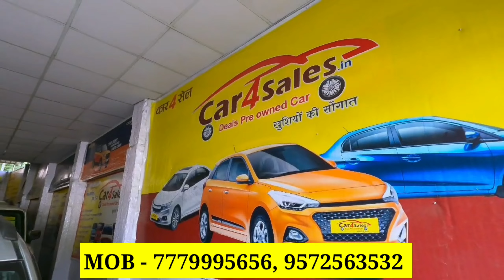सिर्फ और मात्र 70 हजार रुपया में खरीदे गाड़ी l Second Hand Scorpio, Used Car 🚗 Car 4 Sales Bihar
second hand pickup,wagonr, mahindra scorpio, scorpio pickup

kar bajar

scorpio car

shivam gopalganj,

roaming bird,